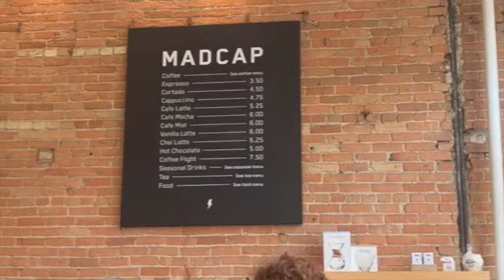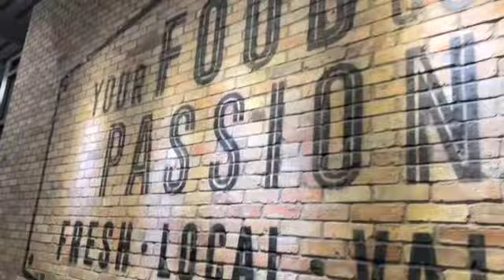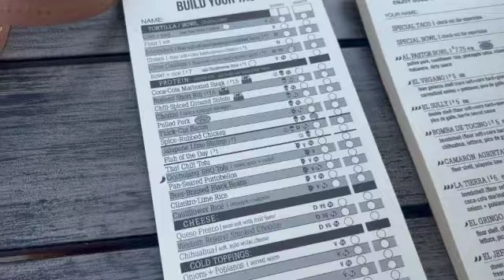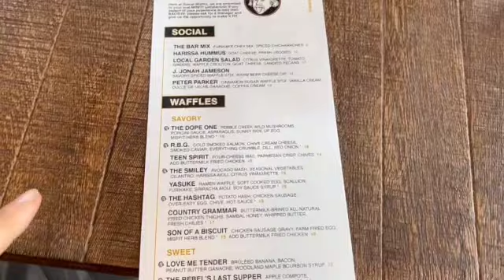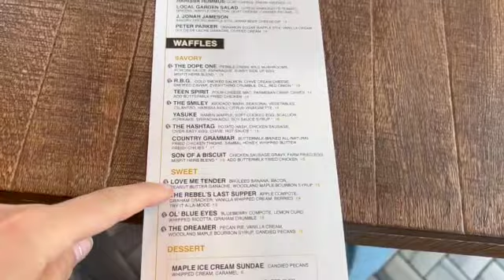Brunch, rooftop bars and shopping! Grand Rapids retirement tour!!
Moving out of grand rapids and onto the next new thing! Bittersweet to be leaving this chapter of my life but so excited for all that is to come!